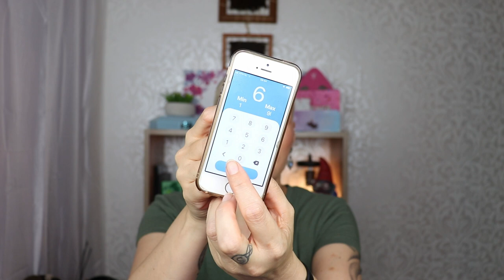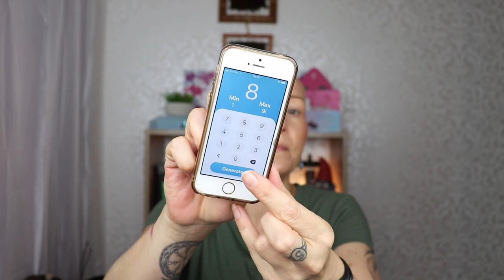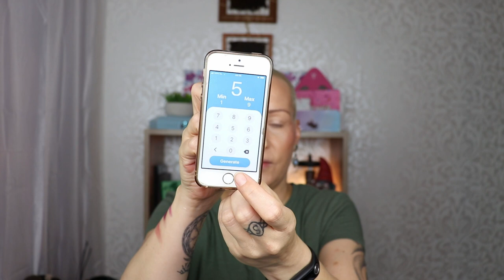COLOURPOP: MULTI-PALETTE PALETTE BINGO!! | Ooh-LaLa! It's My Pleasure! & Just My Luck!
Welcome my Beauties! I thought, let's have some fun and do a Multi-Palette Palette Bingo!! Today I'm using the Colourpop: Ooh-LaLa, It's My Pleasure and Just My Luck Palettes!

My Makeup:

Primer: Catrice HDActive Performance
Foundation: Catrice HD Liquid Coverage in Warm Beige
Concealer: Catrice 1 Drop Weightless Coverage in 030
Powder: Hourglass Veil Translucent Setting Powder
Bronzer: Maybelline City Bronzer in 200
Blush: Revolution Blusher Reloaded in Ballerina
Highlighter: Shade:   From the Oh La La Palette
Eyeshadow Base: Mac Paint Pot in Soft Ochre
Eyeshadow: All Colourpop: Oh-La-La, It's My Pleasure, It's My Luck Palettes
Eyeliner: Revolution Renaissance Flick
Eyepencil: Essence Long Lasting in Go Green
Falsies: SOSU Glam Lash Collection in style Milan
Lippie: L'Oreal Rouge Signature in I Stand

**Coastal Scents (get $5 off if you spent a minimum of $10 )

P.O.Box/Postal Address:
t.a.v. Nikki Raven
Sluisdijkstraat 56
1781 EJ Den Helder
the Netherlands